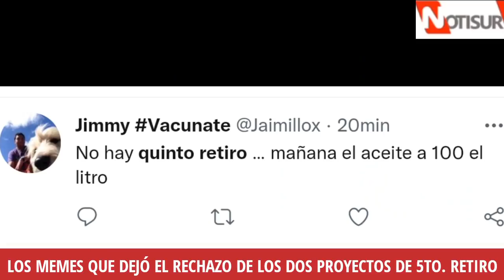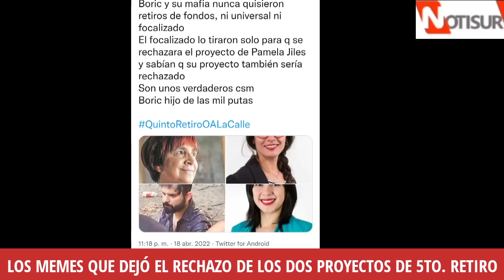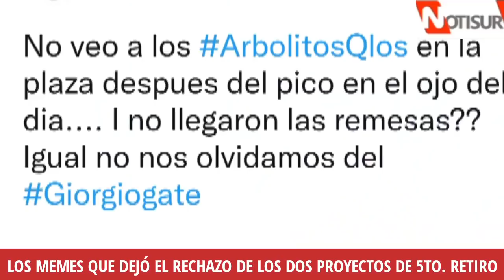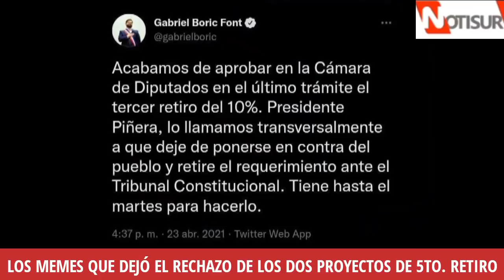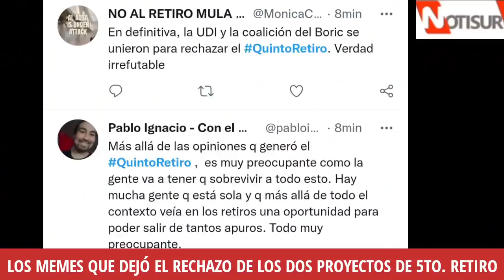Memes Quinto Retiro: Diputados rechazaron los dos proyectos de retiro de fondos de las AFP Chile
5to. Retiro AFP.